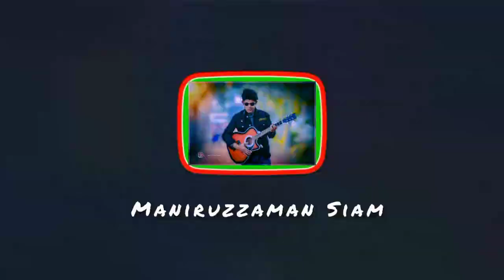New Inro new Vlog Maniruzzaman Siam ll Cox’s Bazar Vlog coming soon,,